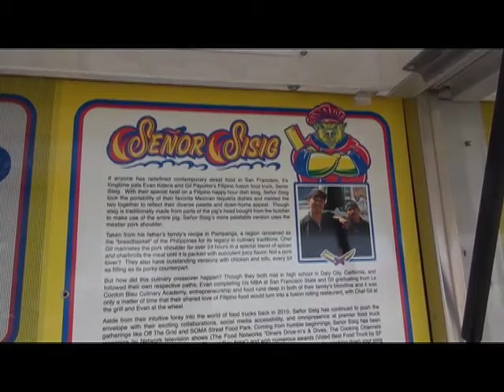Filipino food showcase at SF's Presidio Picnics